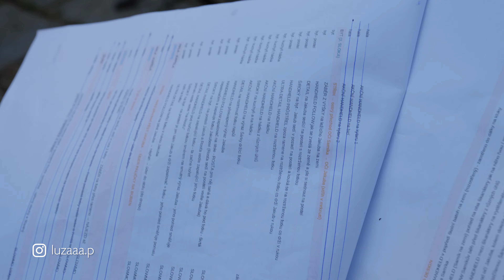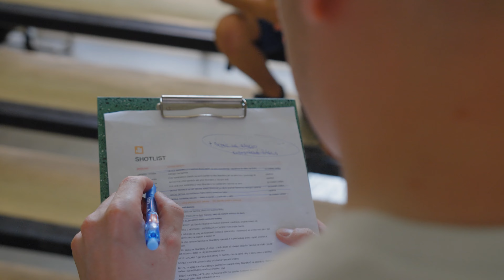Jak se natáčel videoklip LAVINA pro kapelu ENABLE?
SLEDUJ NÁS!

Základní škola Brno, nám. Svornosti
Jakub Janošek
Šárka Vyhlídová
Ema Kalousková
Nikolas Kaška
Jakub Jan Sedláček
David Veselý

Jsme audiovizuální produkce. Jsme THE VISUALS.